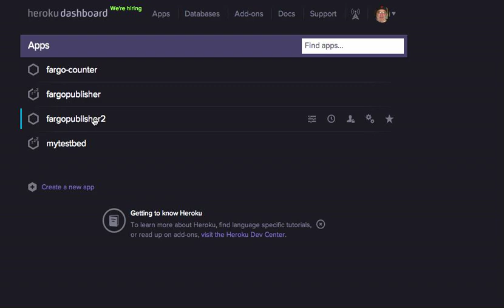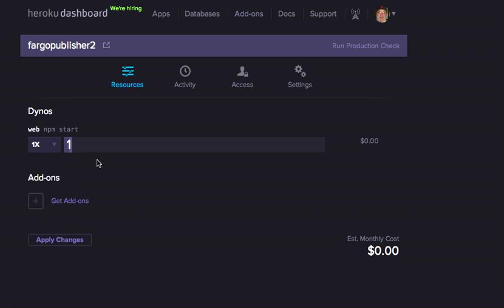Demo of the Heroku dashboard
Now that I have my server running in Node, and deployed on Heroku, adding more server capacity is as simple as it can possibly be. I love this power, never had it before. Deploying additional instances was always a huge process. They've really factored the UI so that even for a famous geek like me, there's no effort involved. See how it works, it'll make you laugh. ;-)